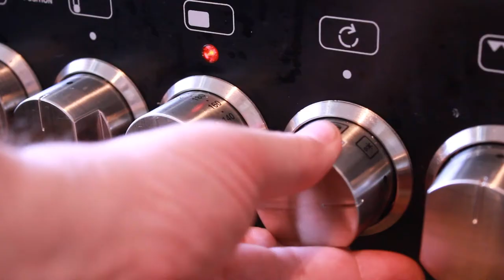Todd Pierce - Bunnies (Official)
Official video for "Bunnies" from the Todd Pierce album "L". Bunnies is a retelling the true story of Mary Toft, a woman from England in the early 1800s, who achieved short lived fame because she claimed to give birth to rabbits.